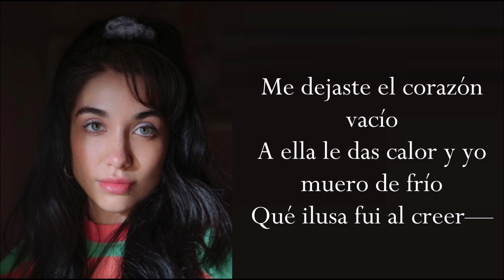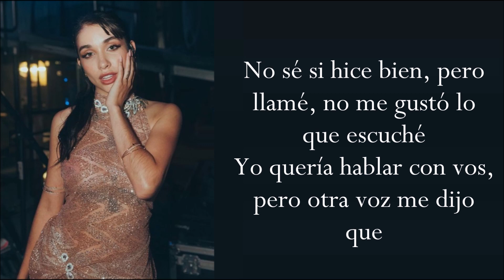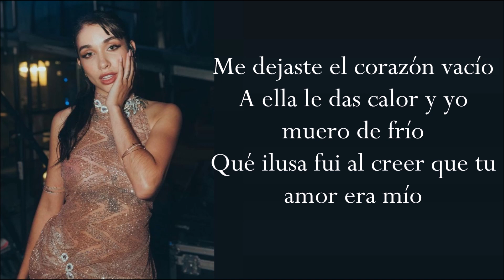CORAZON VACIO (Letra) MARIA BECERRA